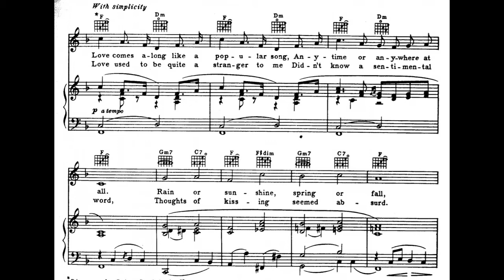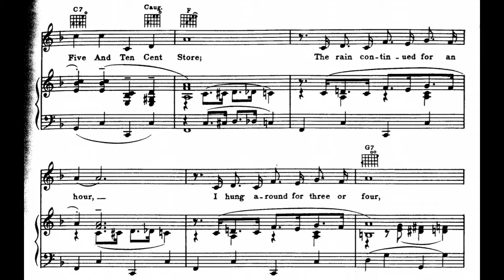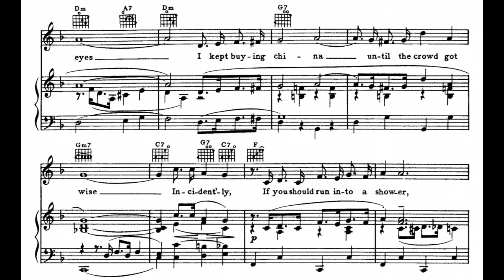I Found a Million Dollar Baby (1931)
In a five and ten cent store; a 1931 popular song. Words by Billy Rose and Mort Dixon. Music by Harry Warren. Published by Remick Music Corporation. Midi and vocal by Fred Feild.

Lyrics

1. Love comes along like a popular song
Anytime or anywhere at all.
Rain or sunshine, spring or fall
You never know when it may say hello
In a very unexpected place
For example, take my case

Chorus:
It was a lucky April shower
It was the most convenient door
I found a million dollar baby
In a five and ten cent store.
The rain continued for an hour
I hung around for three or four
Around a million dollar baby
She was selling china
And when she made those eyes
I kept buying china
Until the crowd got wise
Incidently
If you should run into a shower
Just step inside my cottage door
And meet the million dollar baby
From the five and ten cent store

2. Love used to be quite a stranger to me
Didn't know a sentimental word
Thoughts of kissing seemed absurd
Then came a change, and you may think it strange
But the world became a happy tune
Since that April afternoon